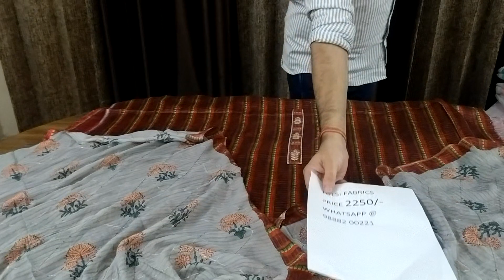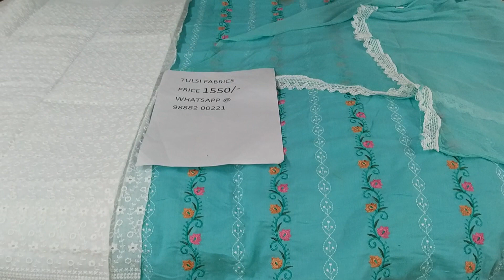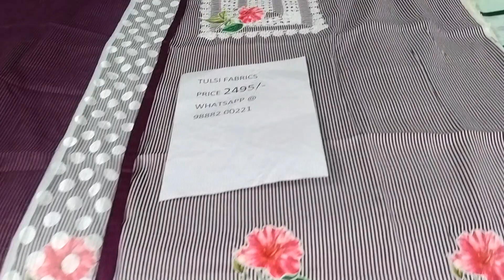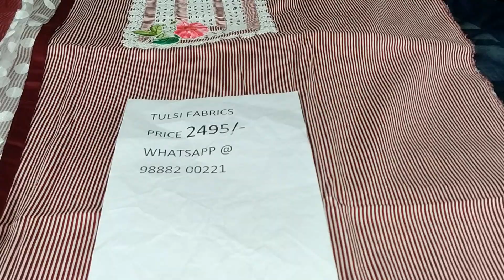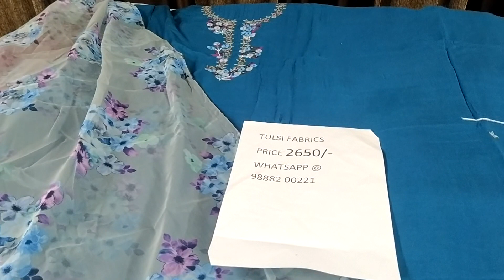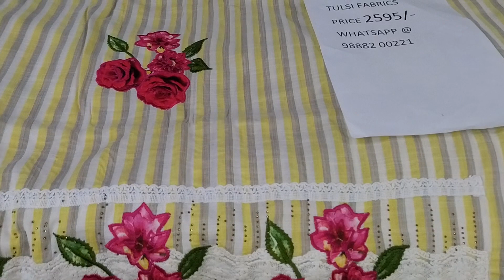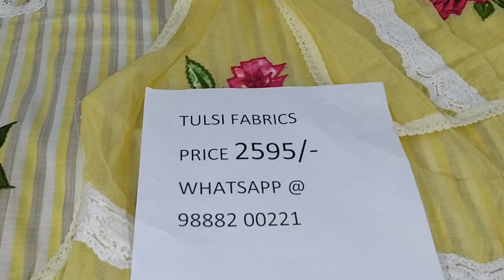July 8, 2021#tulsi#fabrics#designer#suits#shipping#free#9888200221#booknow...